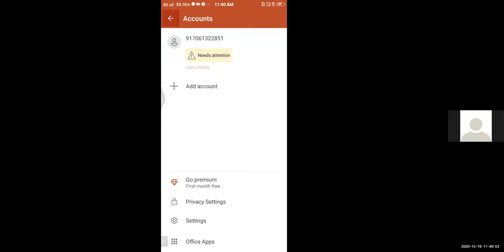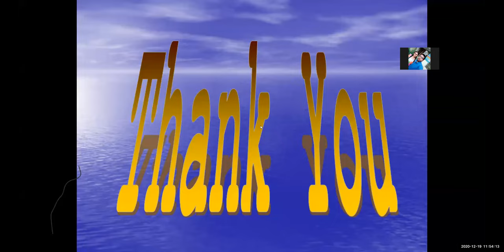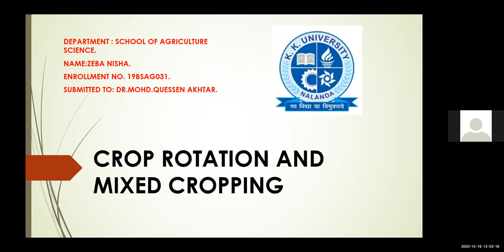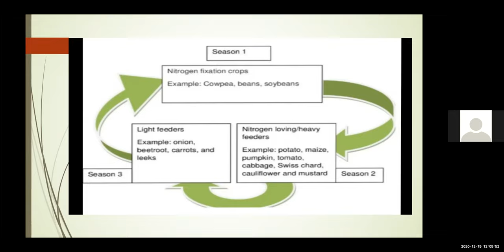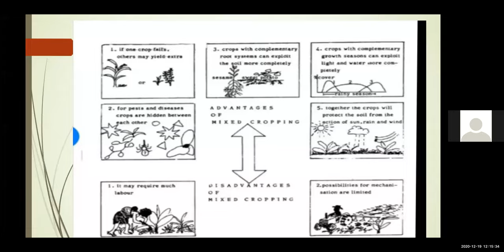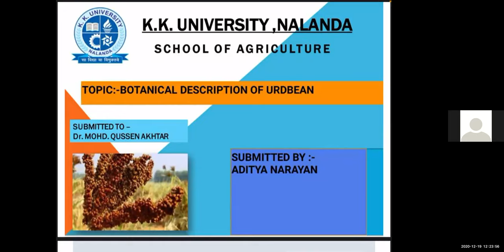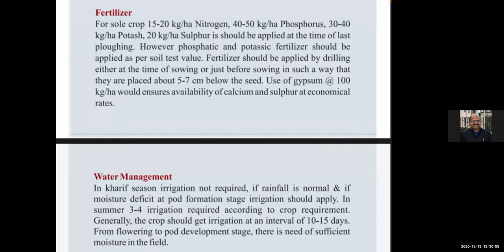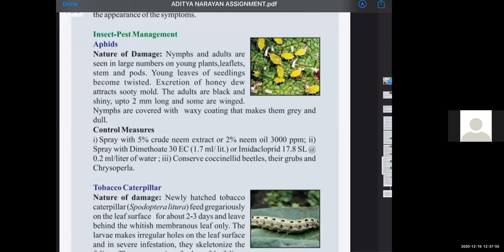Presentation of Rahul and Zeba